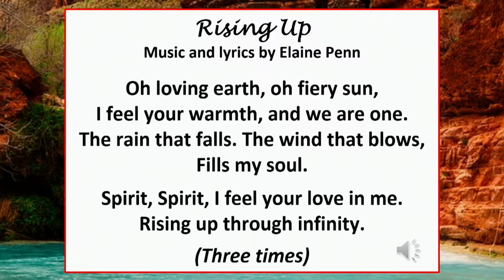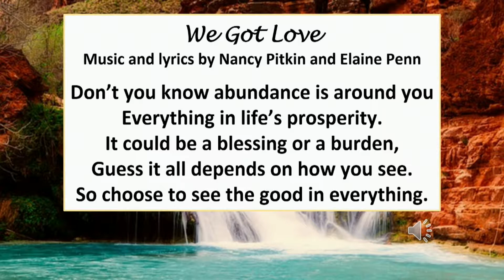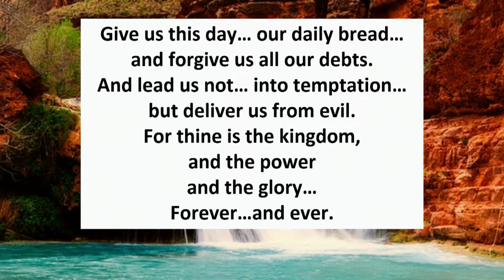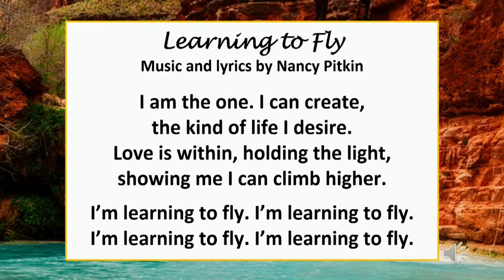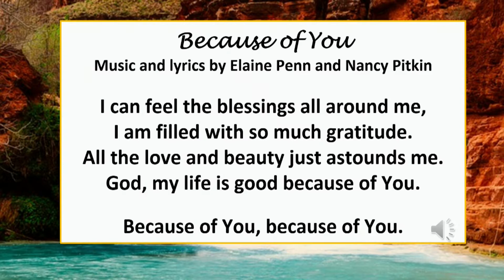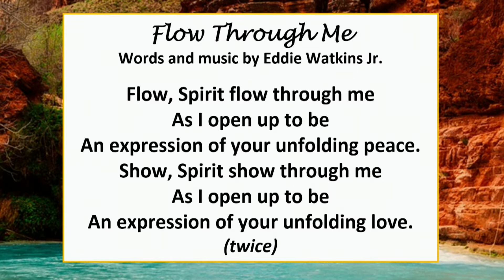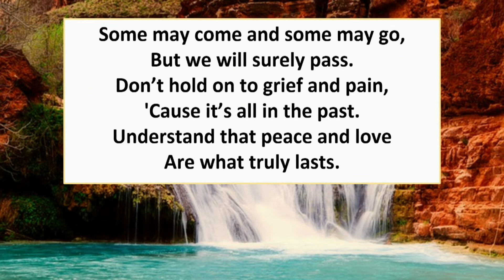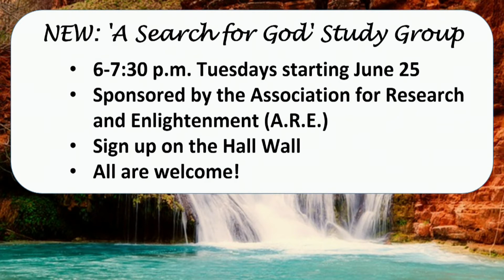"The Music of the Heart" with guest speaker Elaine Penn at Unity Renaissance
This service was live streamed June 23, 2019.

All are welcome to visit us in person at our Chesapeake, Virginia location at 1120 Eden Way N or view the livestream of our 11:00 a.m.

Services are Sunday, 9am and 11:00 a.m.; youth education is during the 11:00 a.m. service.